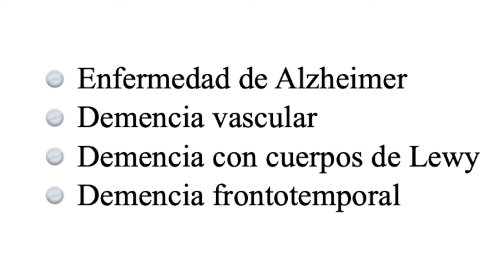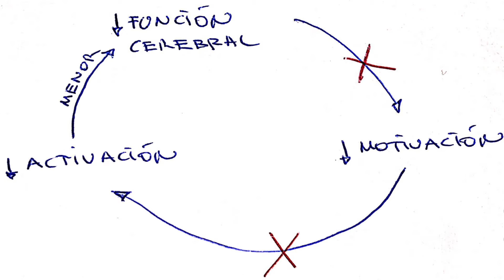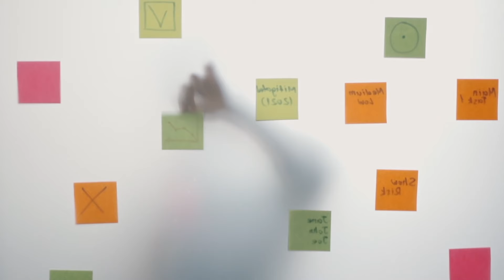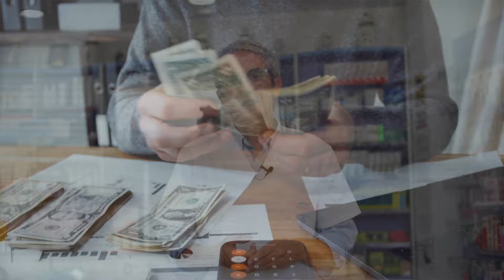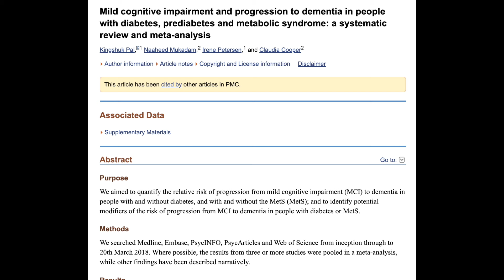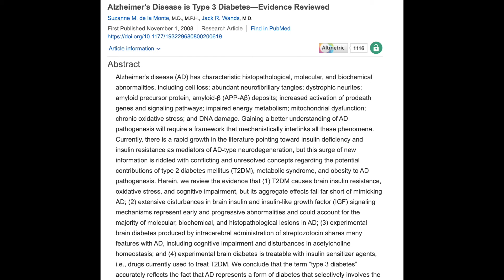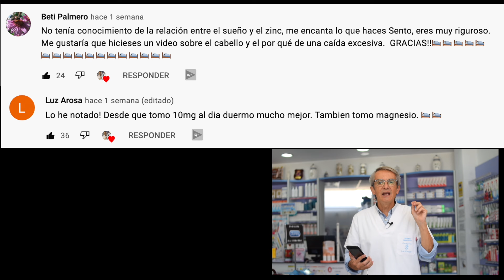✴️ DEMENCIA SINTOMAS 👉 DETECCION TEMPRANA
La demencia 👵🏻 es una enfermedad devastadora que impone una gran carga física, emocional y económica tanto a los pacientes, a sus cuidadores o la sociedad.

La demencia abarca diferentes enfermedades caracterizadas por un deterioro cognitivo progresivo que dificulta progresivamente la capacidad de desenvolverse de forma independiente.

Por eso hoy quiero hablaros de los signos de demencia. y por qué es tan sumamente importante reconocer signos tempranos, en los que todavía se pueden llevar a cabo acciones que ralenticen mucho el avance de ese deterioro cognitivo, que en etapas más avanzadas será ya imposible.

La demencia, consiste en un deterioro mental, una disminución de la capacidad de realizar procesos mentales y que se relaciona con trastornos de la memoria, cambios de personalidad y deterioro del razonamiento y por eso es una de las enfermedades más devastadoras que existen.

La demencia es un término general que se utiliza para describir un síndrome clínico de deterioro cognitivo progresivo, hay clasificados 4 tipos de demencia según la causa:

· Enfermedad de Alzheimer
· Demencia vascular
· Demencia con cuerpos de Lewy
· Demencia frontotemporal

00:00 Introducción demencia
00:57 Hola soy Sento
01:20 ¿Qué es la demencia?
01:55 Clasificación tipos demencia
02:26 Importancia detección temprana de la demencia
04:00 Etapa 1️⃣ Ningún síntoma
04:15 Etapa 2️⃣ declive cognitivo muy leve
04:52 Etapa 3️⃣ declive cognitivo leve
06:41 Etapa 4️⃣ declive cognitivo moderado
08:13 Primeros signos de alerta
09:35 Etapa 5️⃣ disminución cognitiva de moderada a severa
10:11 Etapa 6️⃣ declive cognitivo severo
10:44 Etapa 7️⃣ demencia avanzada
11:07 Importantes reflexiones finales
13:21 Preguntas finales
13:45 Mejores comentarios vídeo Zinc y sueño
14:45 Disclaimer
15:13 SUSCRÍBETE!!

Información legal.
Vídeo de grabación propia.